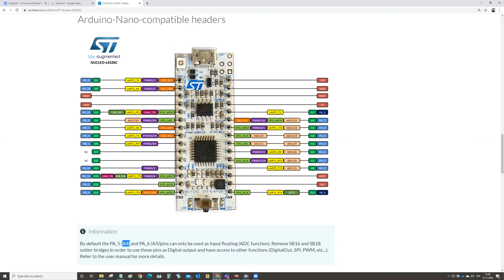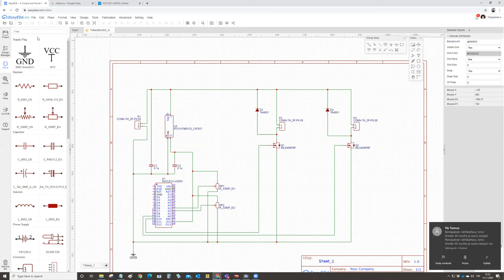Ohj23 Sim03 6 EasyEDA3 Moottori MOSFET potentiometri 5min z10 12112020